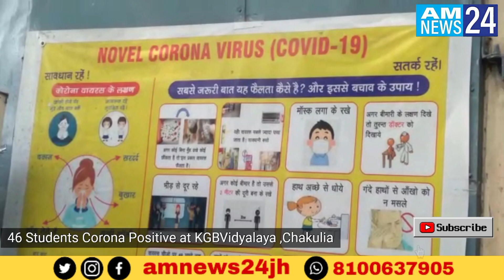corona | चाकुलिया में कस्तूरबा गांधी बालिका आवासीय विद्यालय में 46 बालिका कोरोना संक्रमित |health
जमशेदपुर के चाकुलिया में कस्तूरबा गांधी बालिका आवासीय विद्यालय में 46 बालिका कोरोना संक्रमित जिसको देखते हुए अन्य कस्तूरबा विद्यालय में स्वास्थ्य विभाग जांच में जुटी कई विद्यालयों में कही10 कही 15 की संख्या में मिल रहे कोरोना मरीज । जिसको लेकर स्वस्थ विभाग एलर्ट मुड़ में है।  अस्पताल से लेकर अन्य तमाम स्वास्थ्य केंदों को कोरोना से लड़ने के लिए किया गया तैयार । फिलहाल जांच जारी है देर शाम तक और विद्यालयों से कोरोना मरीज मिलने का है आशंका ।
                चाकुलिया में बालिकाओं में मिले कोरोना मरीजों को उसी विद्यालय के हॉस्टल में रख किया जा रहा इलाज । वही विद्यालय के सभी बच्चियों में है डर  व्याप्त । जहा जिला सर्विलांस अधिकारी ने बताया जांच चल रही है नतीजा शाम तक और डराएगा ।
बाइट. असद हसन । सर्विलांस अधिकारी। जमशेदपुर।